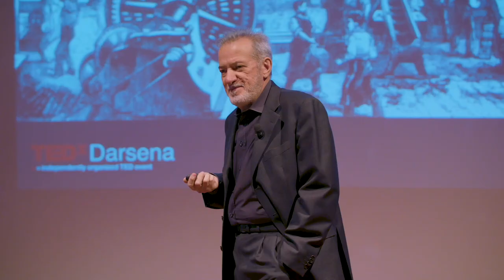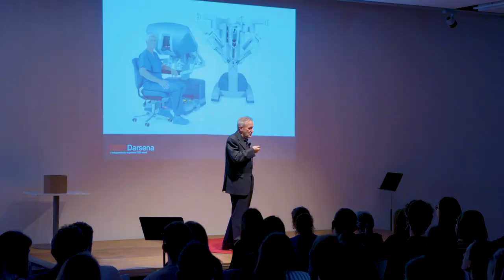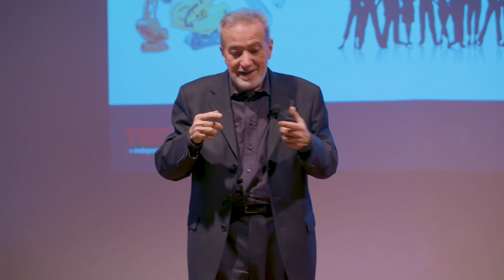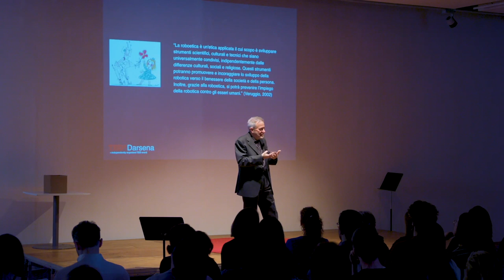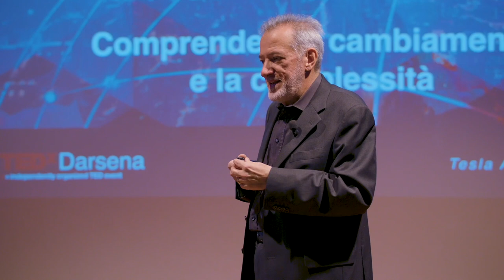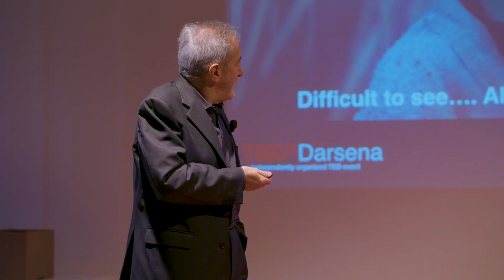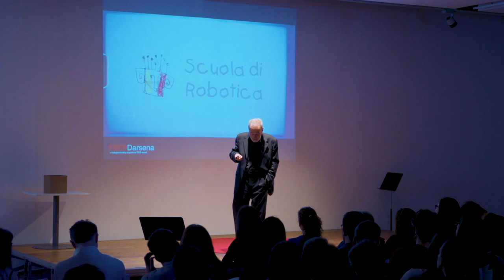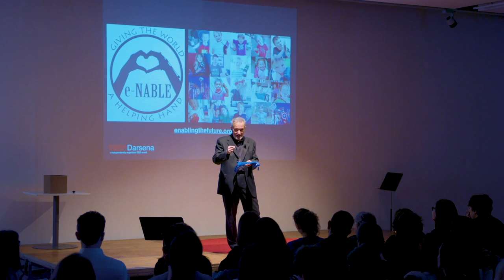L’intelligenza umana nell’Era della Robotica | Gianmarco Veruggio | TEDxDarsena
Nel 2002 Gianmarco Veruggio ha esplorato, per la prima volta al mondo, entrambi i poli con un robot sottomarino controllato tramite Internet via satellite. Nel 2000 ha fondato l’Associazione Scuola di Robotica. Nel 2002 ha creato il termine Roboethics (Roboetica) e proposto il concetto di un’etica applicata allo sviluppo della robotica per il progresso umano e sociale. Nel 2009 ha ricevuto l’Onorificenza di Commendatore dell’Ordine al Merito della Repubblica Italiana. Nel 2002 ha esplorato, per la prima volta al mondo, entrambi i poli con un robot sottomarino controllato tramite Internet via satellite. Nel 2000 ha fondato l’Associazione Scuola di Robotica. Nel 2002 ha creato il termine Roboethics (Roboetica) e proposto il concetto di un’etica applicata allo sviluppo della robotica per il progresso umano e sociale. Nel 2009 ha ricevuto l’Onorificenza di Commendatore dell’Ordine al Merito della Repubblica Italiana. This talk was given at a TEDx event using the TED conference format but independently organized by a local community.